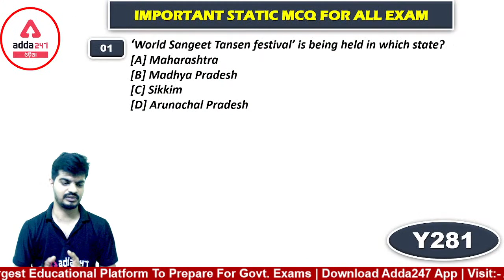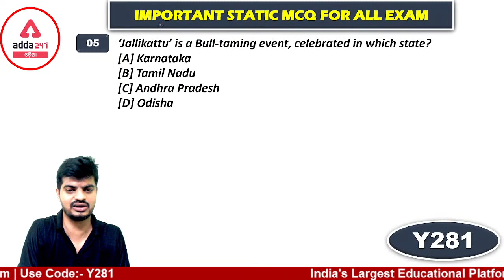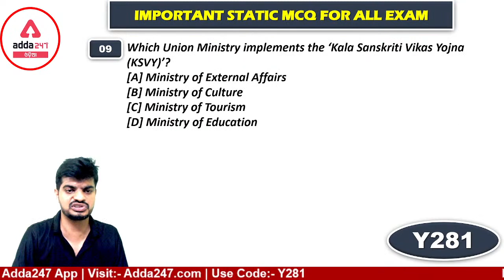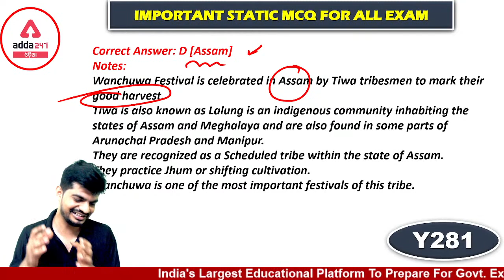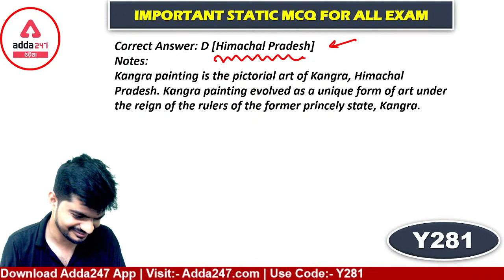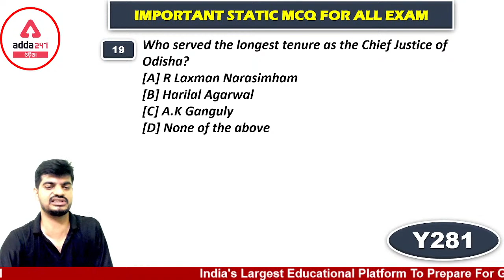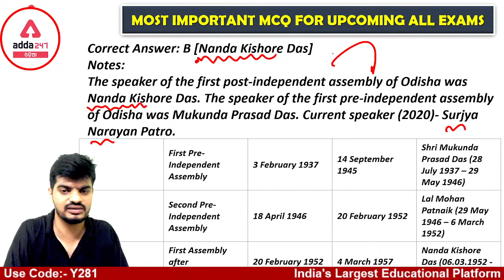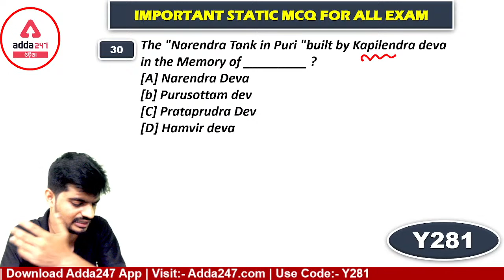OPSC ASO Recruitment 2022 | General Awareness Day 33 | Most Important Mcq | Adda247 Odia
In This Video We Will Study OPSC ASO Recruitment 2022, Super 30 Class, General Awareness In Odia, OPSC ASO Recruitment 2022, General Awareness Day 33, Most Important Mcq, Adda247 Odia

Must Watch Playlists For ASO Preparation -

Get PDF: -

Live Classes –
Odia AARAMAV OAS, IAS, ASO Answer Writing Online Classes Prelims and Mains 2022
ASO New (BATCH ) SECRETARIAT ASO COMPLETE PREPARATION BATCH | ODIA LIVE CLASSES
ZERO TO HERO English | Special Batch | For ASO & Other Competitive Exams | Odia Live Classes